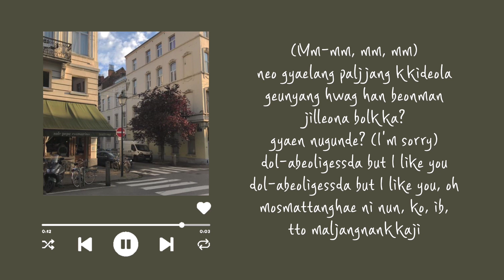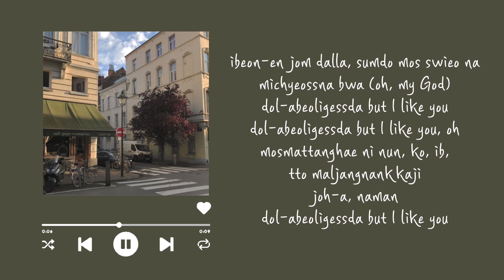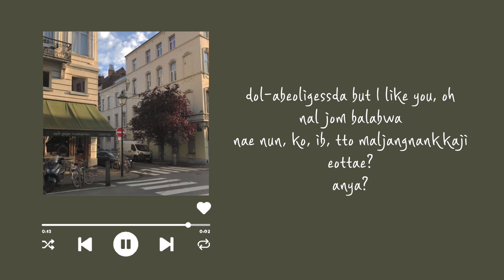BOYNEXTDOOR - But I like You